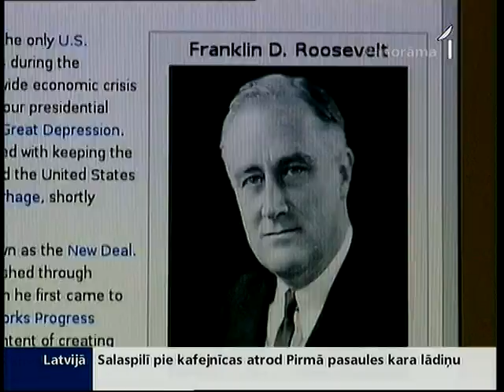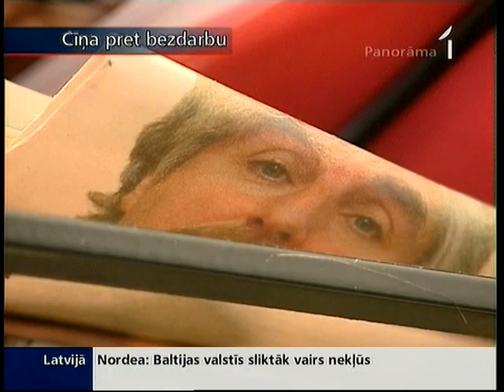Aicina realizēt netradicionālas idejas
Bezdarbnieki, lai neieslīgtu depresijā, varētu paralēli darba meklējumiem labiekārtot savu mitekli. Viņiem tiktu izsniegti īpaši kuponi, par kuriem viņi varētu pirkt remontstrādnieku pakalpojumus. Ieguvēja būtu arī ekonomika. Šāda ideja grūtos laikos īstenota, piemēram, Nīderlandē. Ideju, kā mazāk tradicionālā veidā cīnīties pret bezdarbu, ir daudz, tikai tās jāsaliek uz papīra un jārealizē.